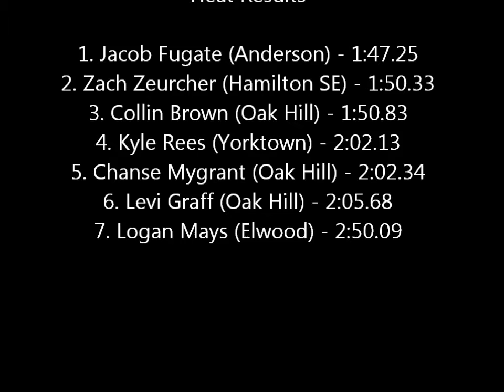200 Yard Freestyle Heat 2 - 2012 HSE Sectional Prelims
Yorktown Tigers Boys Swimming - 2012 Sectional Prelims - 200 Yard Freestyle Heat #2. Sophomore Kyle Rees finishes 4th in heat and 11th overall with a time of 2:03.13 to earn the #3 seed in the Sectional Consolation Finals.